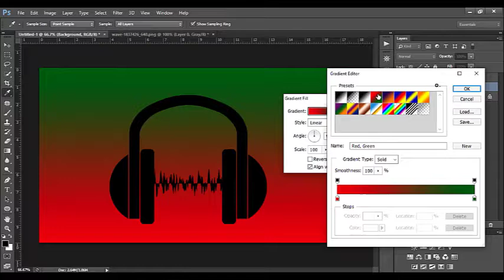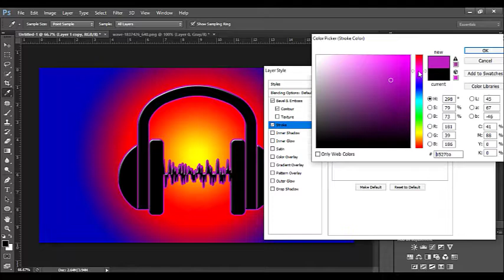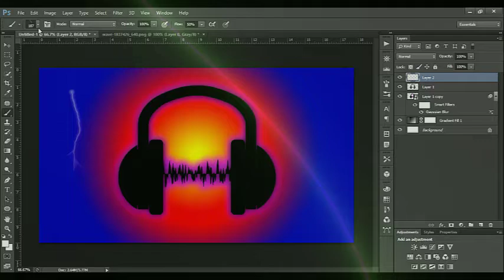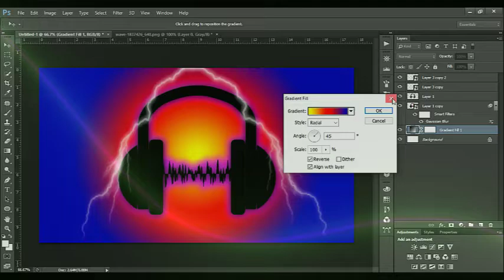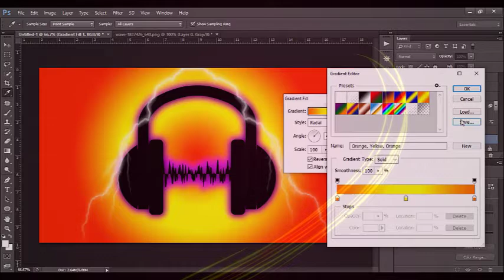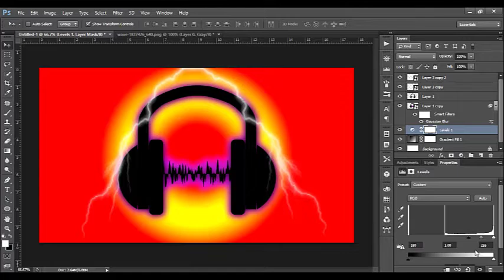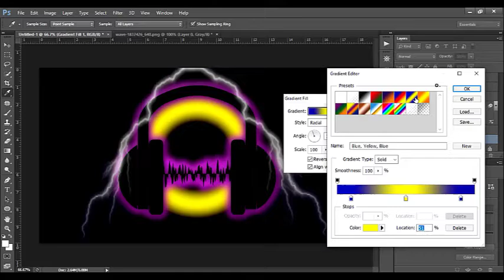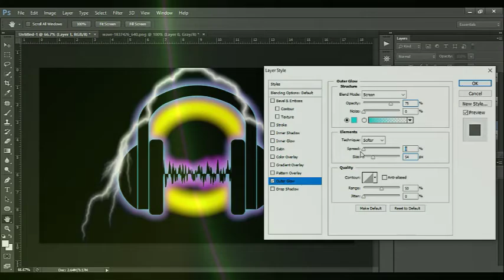Headset With Neon Glow Effects and Lightning Effects